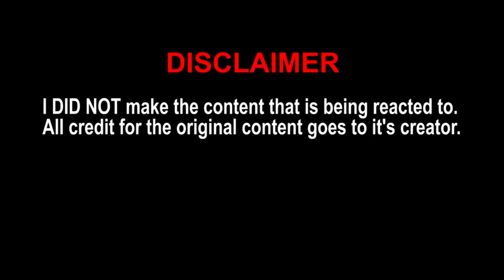SML Movie: Jeffy's Online School! - Reaction! (BBT)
(Reupload) 8/9/2020